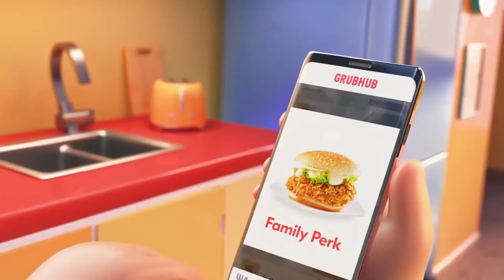Roasting The GRUBHUB Ad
Grubhud Bad